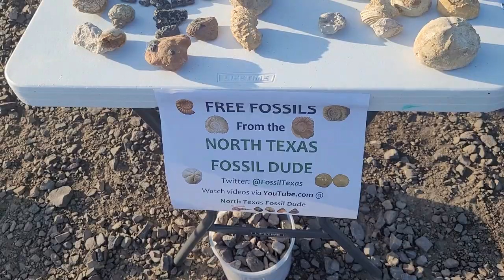Texas Fossil Hunting - Fossil Giveaway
Hey everyone. Had a great time out at Ladonia Fossil Day. Met a lot of really nice people. This is a group of a few of the "Pick A Number" giveaways we had. In all we gave out over 900 fossils for free!